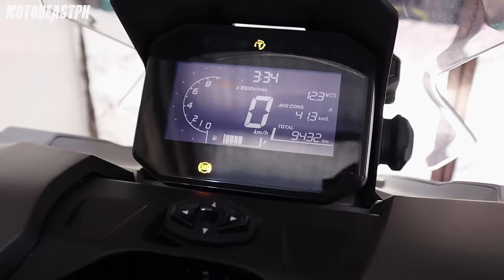ADV 160 | Beast X3M Dual Sport Tire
Honda ADV 160 | Beast X3M Dual Sport Tire

Intro: (0:00)
Installation: (3:53)
Test Ride: (17:04)